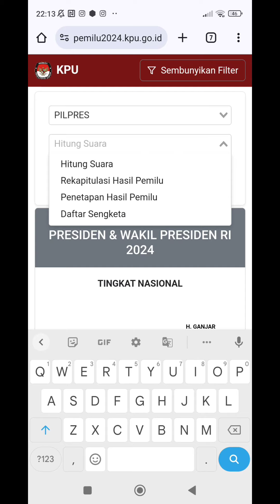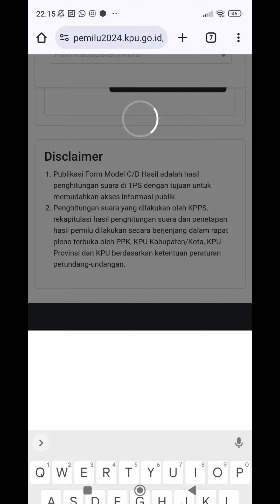Cara Cek Hasil Pemilu 2024 Melalui Website KPU